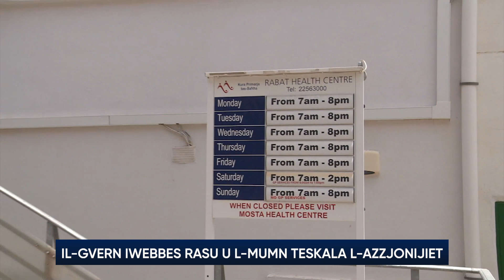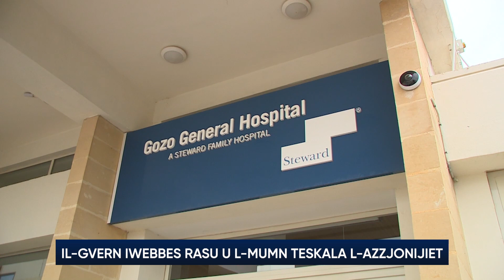Jeskalaw id-direttivi tal-MUMN fiċ-ċentri tas-saħħa u l-Isptar t’Għawdex